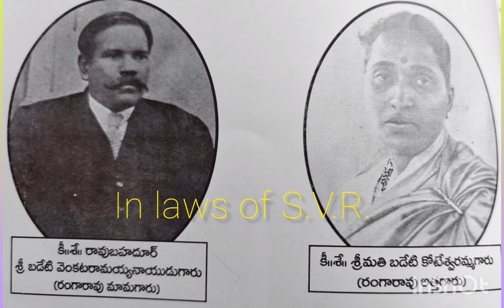Legendary actor SVR's family photos. ( most requested vedio. )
Enjoy seeing SVR family photos

keep watching for more such vedios

@deevi sarojini